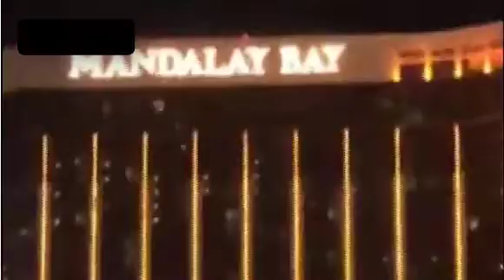Tiroteo en las Vegas Octubre de 2017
Un Hombre dispara en contra de la multitud que estaba en un evento musical en Vegas estados unidos